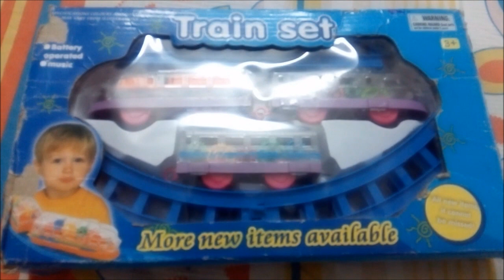Super train toys | Train for kids | Videos for children | Kids toy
Hi everyone , Today Kavish is going to show you Train, it is battery operated with music. so watch this video  till end ... We hope you enjoyed watching.